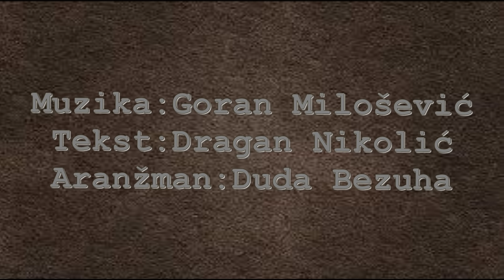Goran Milošević - Ispod kože (Najnoviji spot 2019)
Najnoviji spot Gorana Miloševića.
Mart 2019.
Muzika, vokal: Goran Milošević
Tekst, kamera, video editing: Dragan Nikolić
Aranžman, gitare: Duda Bezuha